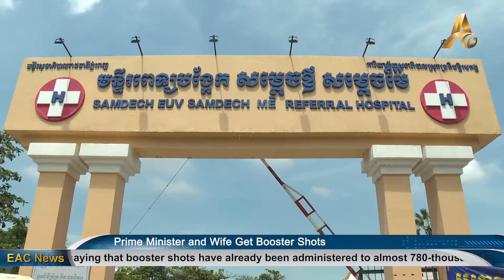Prime Minister and Wife Get Booster Shots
Phnom Penh: Prime Minister Hun Sen, together with his wife, Bun Rany Hun Sen, received their booster shots on Tuesday morning. The Prime Minister took to Facebook to share the news, saying that booster shots have already been administered to almost 780-thousand people.

The Prime Minister shared pictures of the third doses being administered by doctors at his home in Kandal. The Prime Minister and his wife were given a third dose of AstraZeneca, the same vaccine type with which they were initially vaccinated. Given that they are over 60-years-old, they are outside the recommended age range for Sinovac or Sinopharm.

The Prime Minister did announce on Sunday though that the 3-million additional doses of vaccines to be donated by China will be allotted for booster shots, as the country works towards fully vaccinating 12 million citizens over the age of 12, with booster shots also allowed for. The Kingdom only needs to secure a further three million doses of vaccine to have enough shots to meet that target.